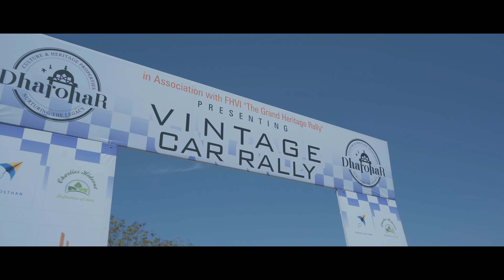FHVI Grand Heritage Drive 2019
FHVI’s second Historic Event, the ‘Grand Heritage Drive 2019’.